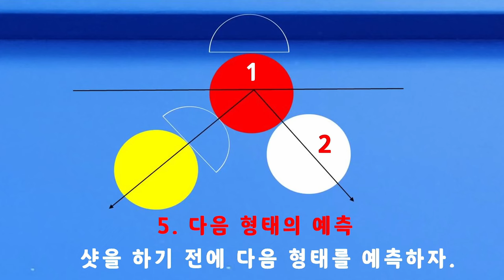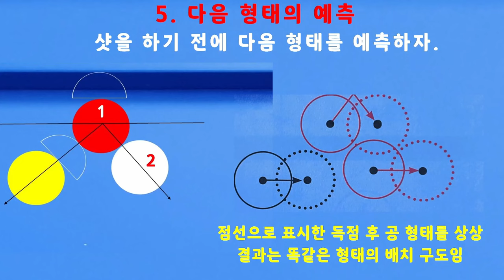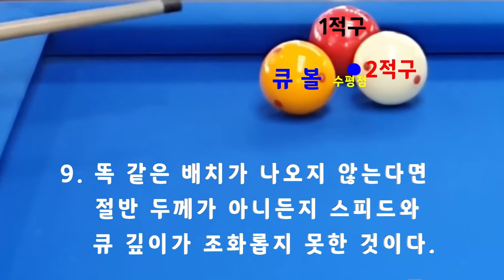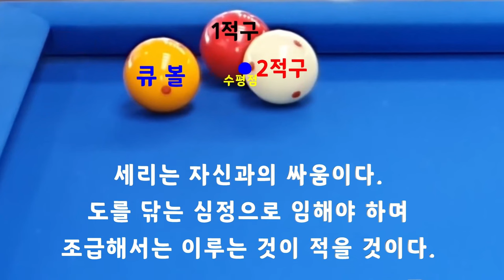[4823] 한국당구아카데미 // 쿠션 거리와 힘배분 / 세리(일단) : 3669(1369)일 / 16314(4255)시간_ 2024.06.30.